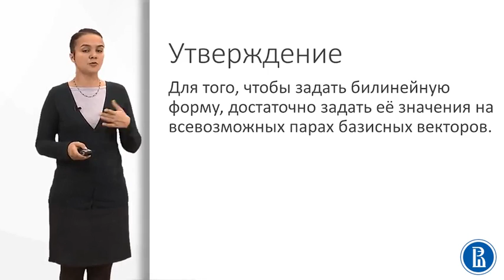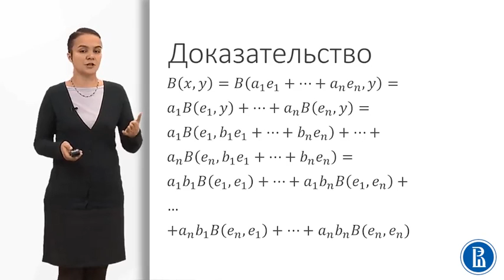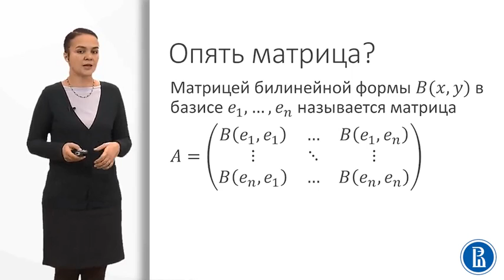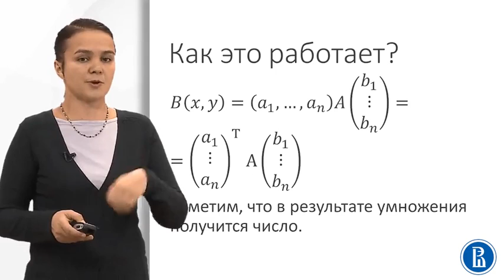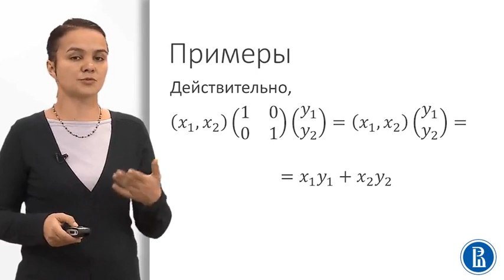9 2 Матрица билинейной формы